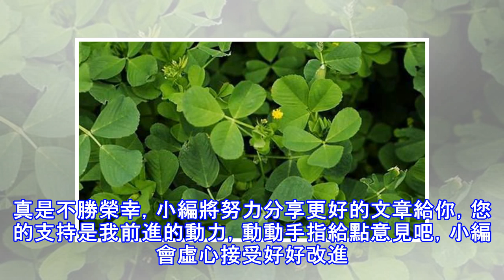農村這幾種「祛毒補血」野菜，益肝健腎，祛毒降壓，全吃過算我輸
農村地里山裡，有很多野菜野草，它們的功效非常好，營養價值豐富，很多農村都愛吃。那麼，下面一起來看看吧！1、野艾蒿具有理氣行血，逐寒調經，安胎，祛風除濕，消腫止血等功能。能治感冒，頭痛，皮膚瘙癢，癰腫，跌打損傷，外傷出血等症。還能達到止血之功效。2、莧菜莧菜中的鈣、鐵有很高的利用率，對血液的合成和再生有很大的利益。是貧血患者、骨折病人和嬰兒手術后食用的最好蔬菜之一。3、苜蓿具有清脾胃、利大小腸、下膀胱結石的功效。 含有最豐富的維他命K，可清熱利尿、能淋。防出血∶鼻血、齦血、便血、肛門出血、子宮出血等所有出血癥狀。4、掃帚菜可明目、利尿、溶解尿酸，有效治療尿酸過多的疾病。如尿酸性痛風、疸后皮膚瘙癢...